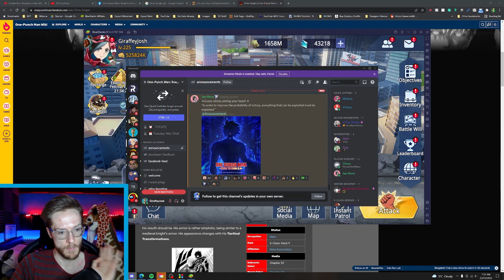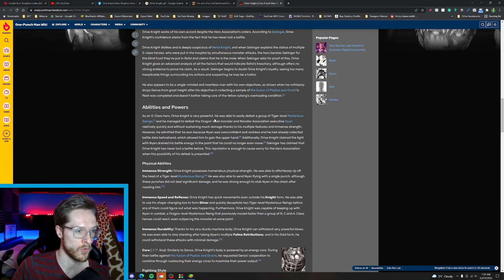Drive Knight is Coming! | One Punch Man: Road To Hero 2.0